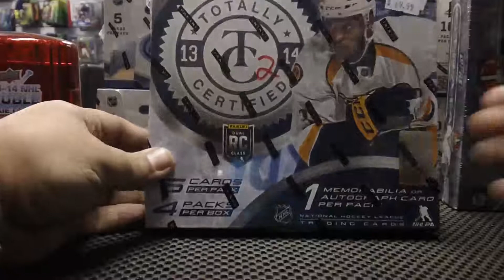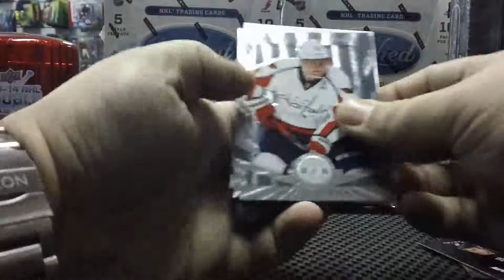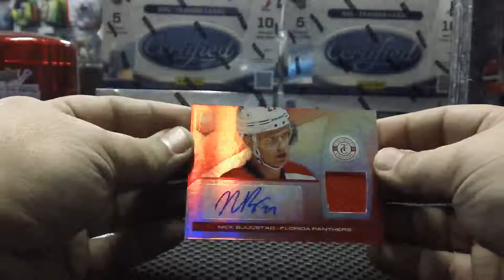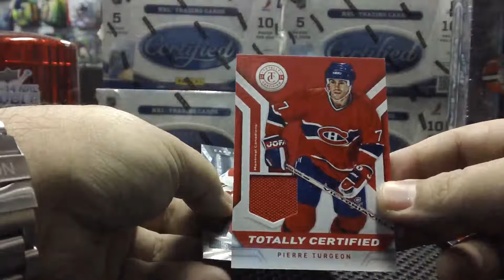HobbyBox604 $2 WEDNESDAY GROUP BREAK #143 *HOCKEY* 2013/14 Panini Totally Certified BOX BREAK